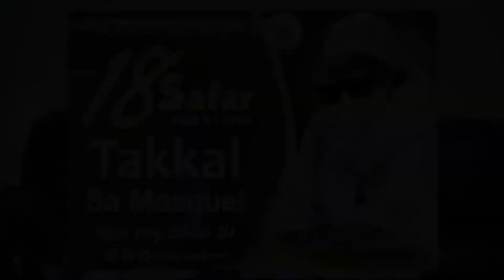mouride fassyéné dieufé Ndigueuloul khalife général des mouride sensibilisation..